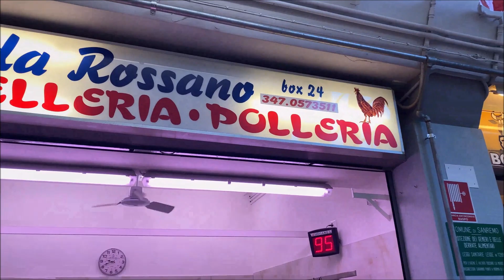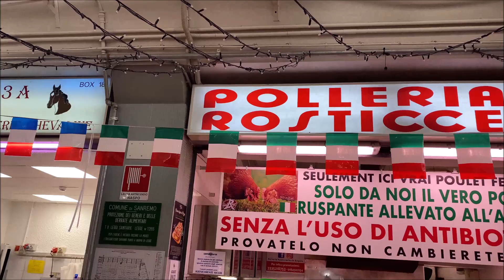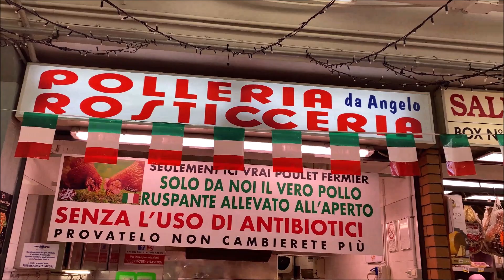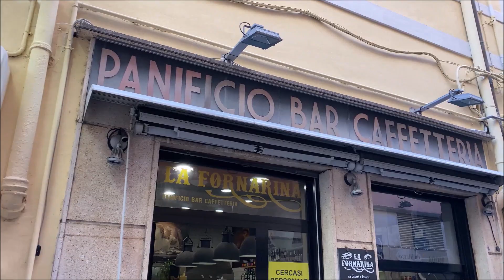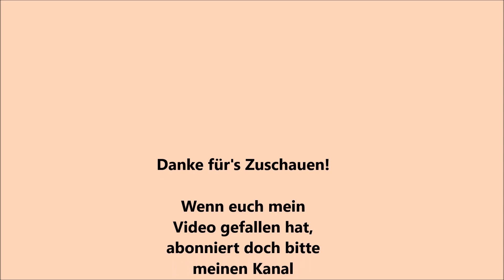Food Tour Italien | die Ligurische Küche🇮🇹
Willkommen zu meiner ersten kleinen Foodtour,
ich hoffe ich kann euch mit meiner kleinen Reise nach Ligurien einen Einblick in die Küche dieser schönen Region am Mittelmeer gewähren.

Ich würde mich sehr über ein Feedback meiner Reise/Videos freuen. Ich bin immer offen für Kritik, da ich meinen Kanal stetig verbessern möchte, und euch den bestmöglichsten Content bieten möchte.
Schreibt doch einfach in die Kommentare wie ihr mein Video findet.
Ich wünsche euch viel spaß mit meinem Video euer Max !

 Was erwartet euch/was haben wir probiert:
- Focaccia
- Pizza in teglia
- Torta verde
- Impressionen vom Mercato Annanario di Sanremo
- Pizza Napoli
- Farinata
- Sardenaira